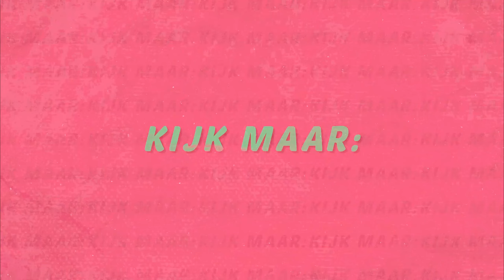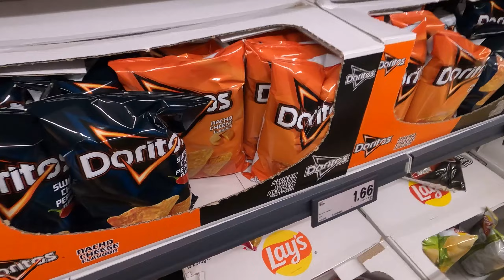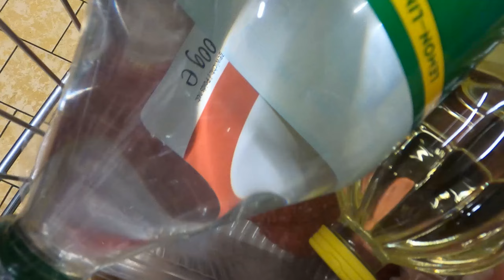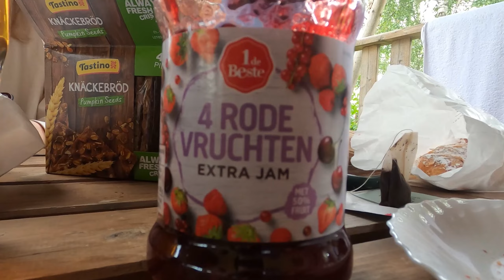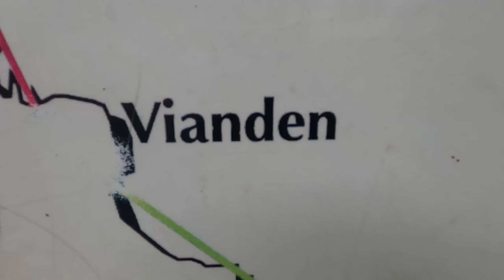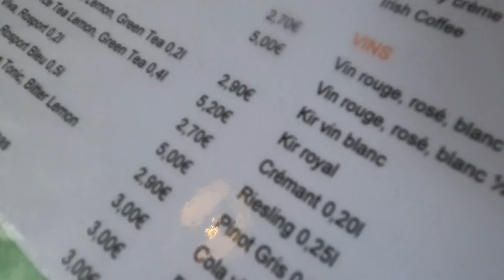Luxemburg 2021 - Aftermovie